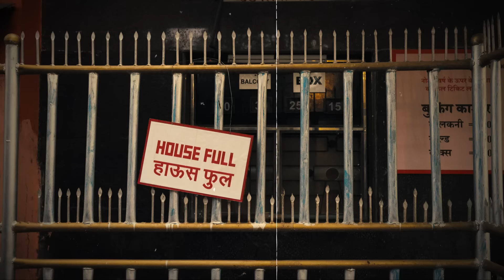Cinema Marte Dum Tak - Title Track | Pseudo Saiyaan | Prime Video India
A song for all the cinema lovers 🔥

Credits :
Title Track Name - Pseudo Saiyaan
Composer: Sneha Khanwalkar
Lyrics: Vayu
Singers: Sneha Khanwalkar, Shailaja Mishra
Saxophone: Id Rao
Music Production & Mixing: Udayan Dharmadhikari
Vocal Recording Supervisor: Shreya Gupta
Vocal Recording Engineer: Franco Bhalla